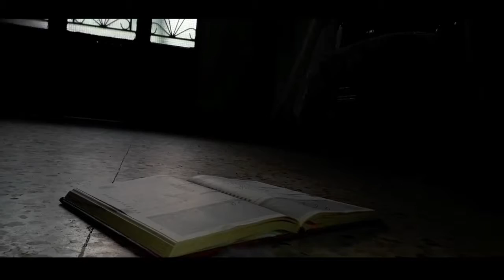The Book Trailer #1 (2019)-Official Movie Trailers